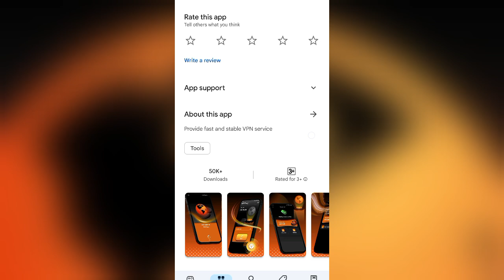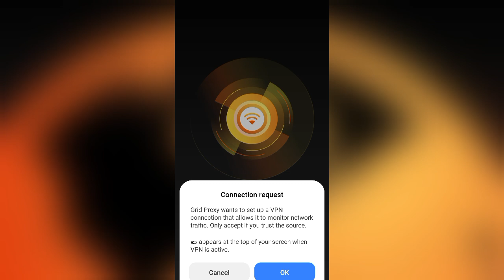Grid Proxy App || Grid Proxy App Kaise Use kare || How To Use Grid Proxy App